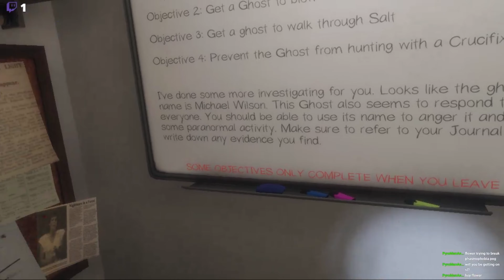Ready to learn... [Phasmophobia I Ft Thunder and Exoltic]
Another video, with me playing with ThundershockBoi and Exoltic, people who most of you might know. Anyway, don't expect a another .exe video next Friday unless I get lucky, but the scp server do be lagging, so it has messed up my streams.

weird the scp server I play on, the ThunderShock Bois (weird) discord server, also partnered

My discord server, The Flowerlord Serber

Max McFerren